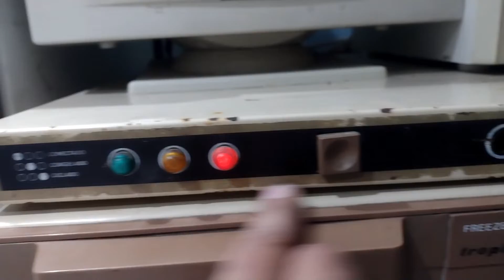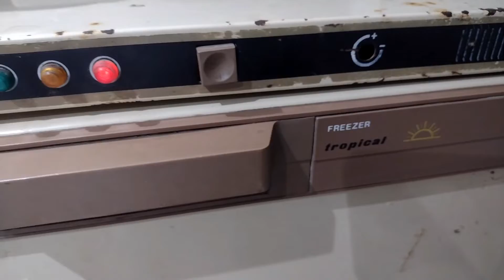FREEZER con mucha cantidad de hielo regulación de automático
en éste vídeo regulamos el tiempo de corte automático de un Freezer vertical con excesiva formación de hielo